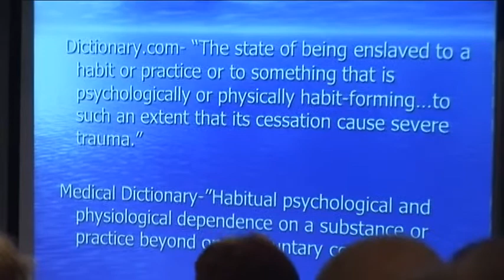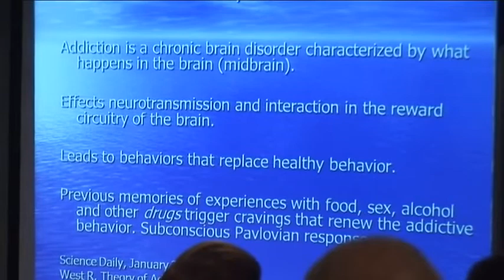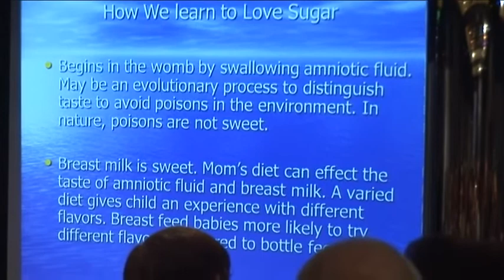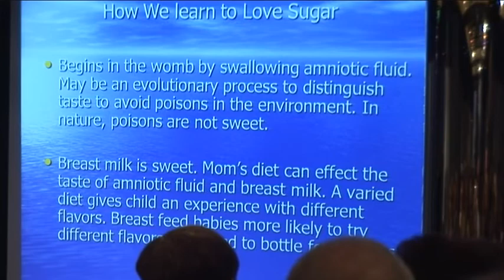Low-Carb Experts: Jacqueline Eberstein, R.N. - Segment One (9:41)